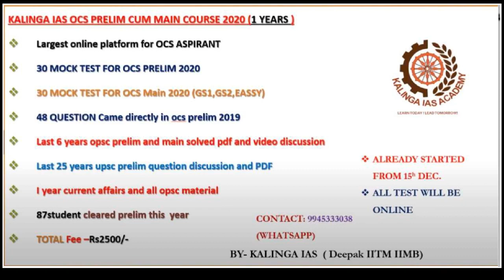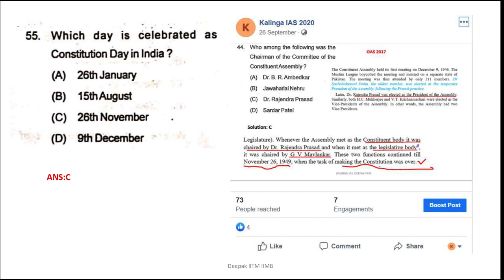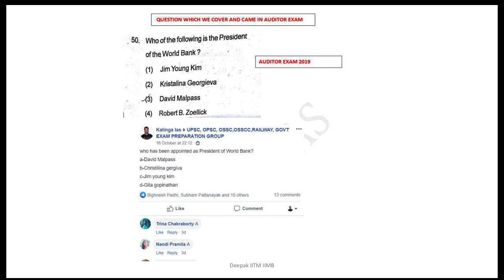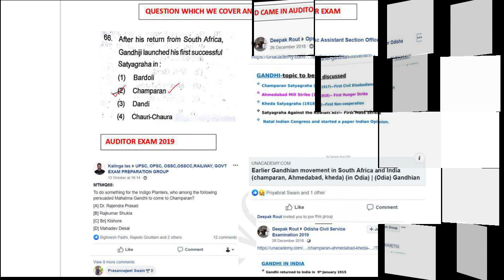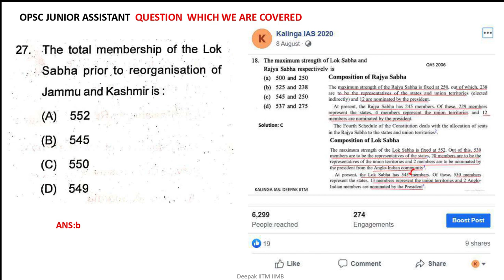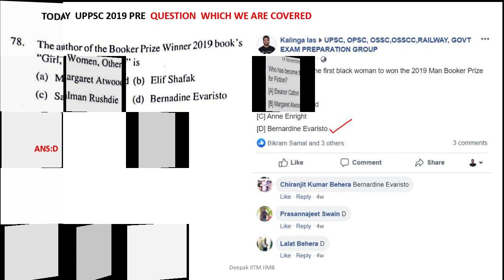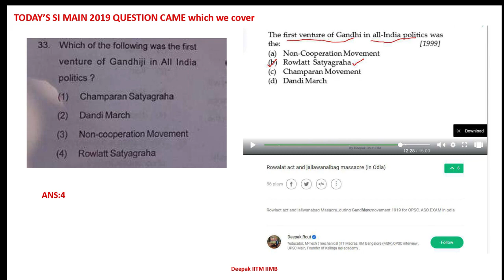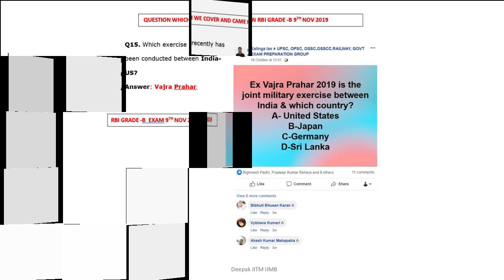120+ questions directly came from KALINGA_IAS test series in Different exam Here is the Proof.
2020 OPSC ( OCS ) is not an exam it's a Golden opportunity.

 After 5 years again such vacancy came.  If not this time then never...
NOTIFICATION FOR ODISHA CIVIL SERVICES EXAMINATION 2020 HAS BEEN PUBLISHED BY OPSC. TOTAL of 392 VACANCIES.
OPSC OAS  course fees ( prelims + main ) 2500 and For GS Main NOTE ( 500 ) = Total 3000.

 30 mock test for prelims and 20 mock test for main.

Need to pay:- " 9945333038" ( Google pay or phone pay ), then share your screenshot to this number only. Will add you in the WhatsApp group , where already 450 + students joined.

For OCS Pre-Cum Main batch below are details:-
87 student cleared prelim

TOTAL Fee –Rs2500/-  ( Prelims + mains ) + 500 ( GS note ) = 3000 Rs total

20 MOCK TEST FOR OCS Main 2020 (GS1,GS2  }

COURSE   HAS STARTED  FROM 15DEC
ALL TEST WILL BE ONLINE

48 QUESTION Came directly in OCS prelim 2019 also

We have already Launched KALINGA_IAS GENERAL STUDIES (PAPER- I & II) FOR OCS MAIN EXAMINATION.
This Printed note is available online only ( @ Kalinga IAS ) Aspirants can also avail it through Post.
For details contact @ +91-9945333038  ( Watsapp ) , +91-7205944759 ( Only information on NOTE )
or
Interested students need to pay 500 rs to this number:-  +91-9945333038 . ( google pay/ Phonepay number ).
post-payment only students need to fill this google_form:-

260 mark out of 300 from Kalinga_IAS Test Series in General Studies Paper – 2 OPSC MAIN 2019 EXAM ==

270 mark out of 300 from Kalinga_IAS Test Series in General Studies Paper – 1 OPSC MAIN 2019 EXAM ==

530 mark out of 600 from Kalinga_IAS Test Series in GS OPSC MAIN 2019 EXAM. Find the proof.